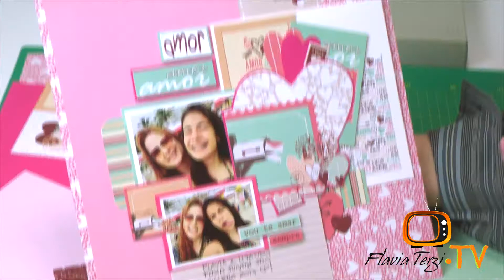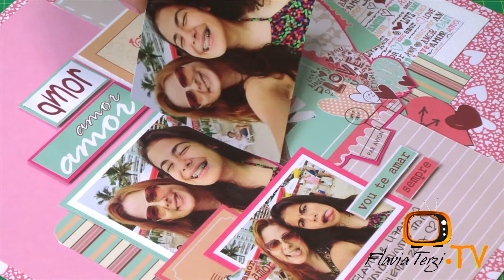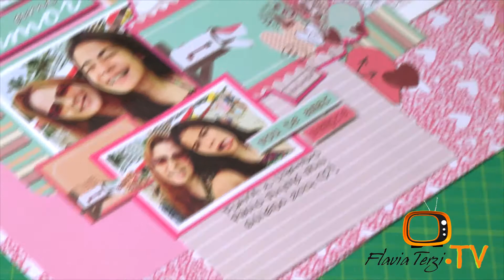Flavia Terzi.TV – Página “Amor” - Episódio 61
Nesse vídeo dou dicas para compor sua página de Scrapbook usando papel estampado sem perder o equilíbrio!

Faça parte deste grupo de pessoas que amam scrapbook, artesanato e criatividade. .Conteúdo semanal gratuito por e-mail